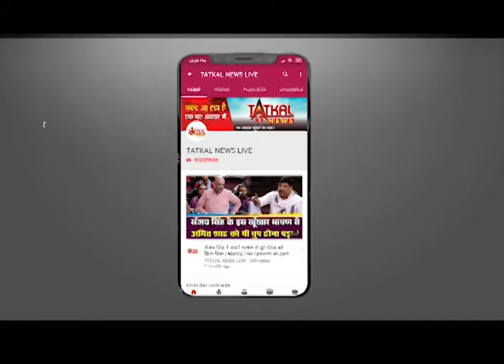पंडित जवाहरलाल नेहरु : पुण्यतिथि इनको शत शत नमन TatkalNewslive